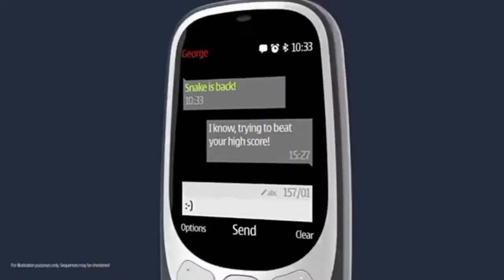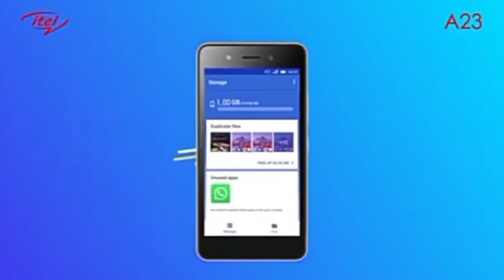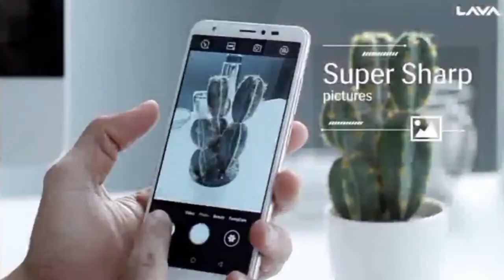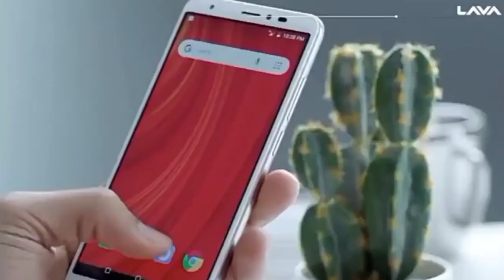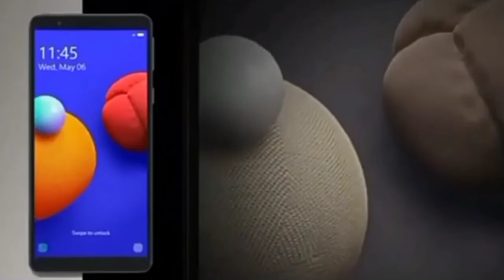Best Smartphone Under 5000 | 5000 मैं सबसे अच्छा Smartphone.